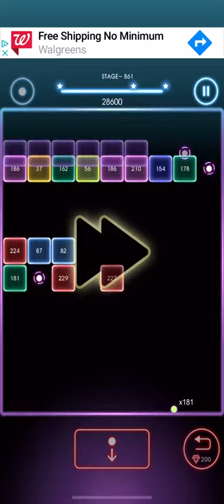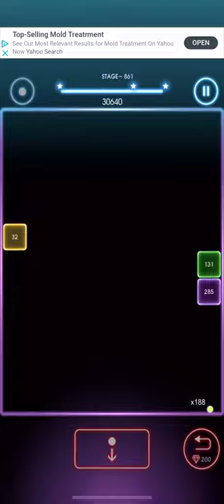Bricks Breaker Quest Level 861